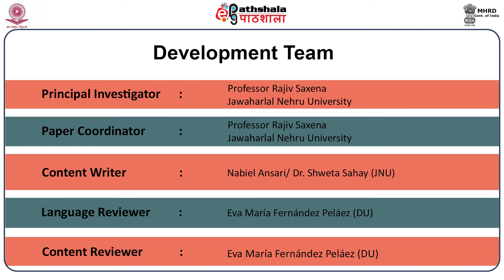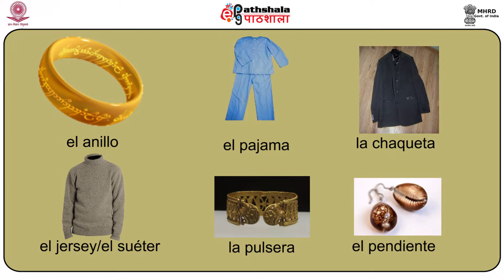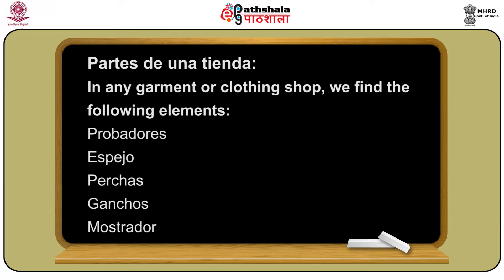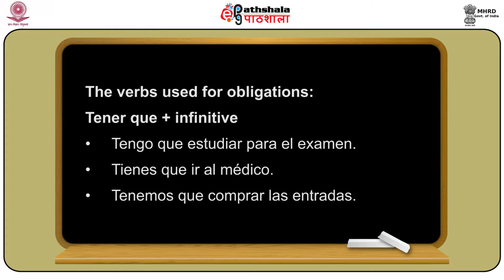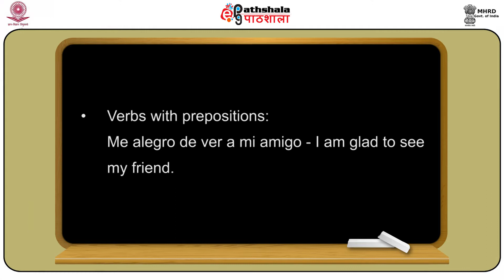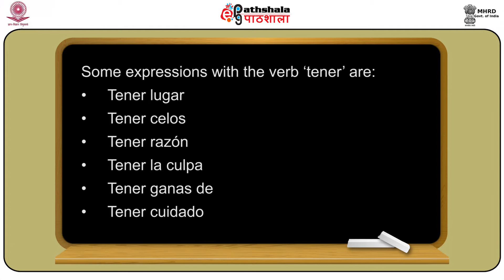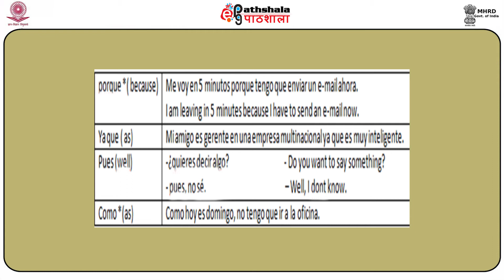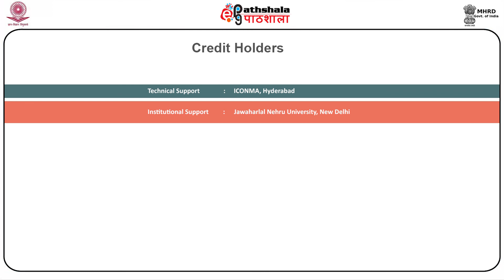Repaso 4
Subject:Spanish
Paper:Gramatica espanola- Nivel inicial